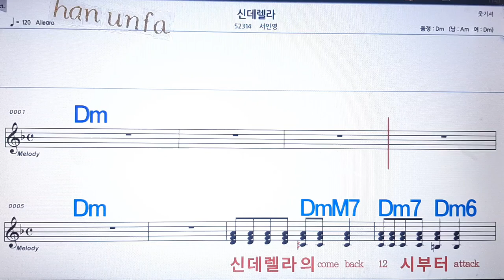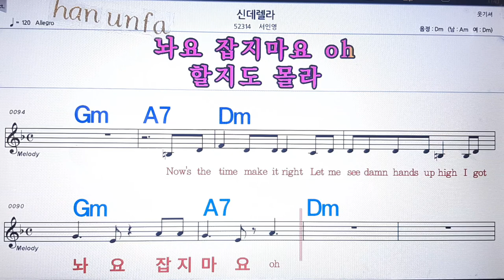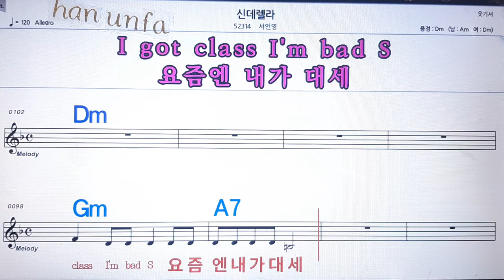신데렐라/서인영💋노래방 반주*기타 코드 악보*가라오케💖Karaoke*Sheet Music*Chord*MR